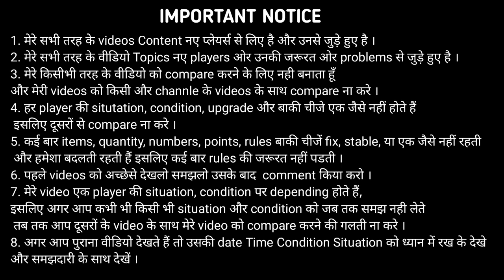Green Goblin | Enhance Potential | How to Make Green Goblin Level 70 MFF | Marvel Future Fight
1. Green Goblin | Enhance Potential | How to Make Green Goblin Level 70 MFF | Marvel Future Fight
2. How to Reach Green Goblin Level 70 MFF
3. How to Make Green Goblin Level 70 MFF
4.
5.
6.